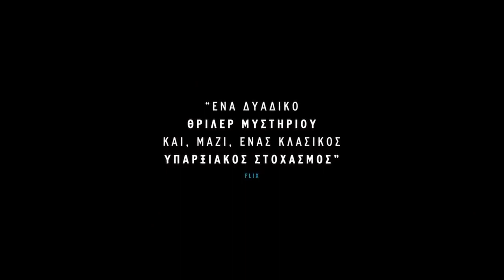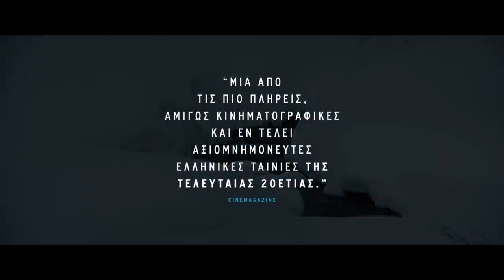Still River - Griechische Filmwoche München 2019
Nach einem Jobangebot ziehen Petros und Anna in eine sibirische Kleinstadt. Völlig geschockt stellen beide fest, dass Anna schwanger ist – und das obwohl die beiden nicht miteinander geschlafen haben. Petros beginnt Anna zu misstrauen, während sie sich der Religion annähernd. In ihrer einstmals festen Verbindung machen sich zunehmend Risse bemerkbar.